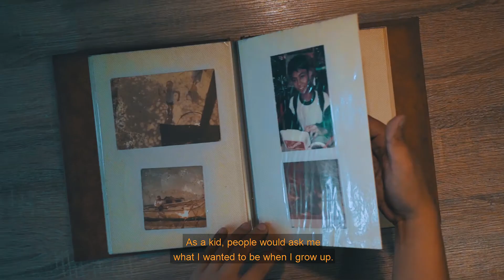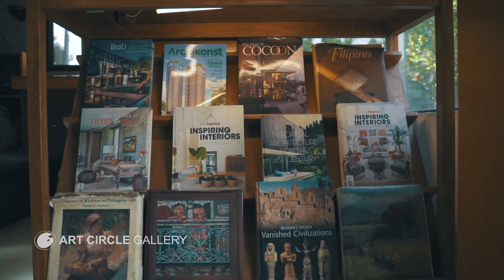IStoryArt: Anton Mahilum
In this series, Anton shares his inspiration behind the colorful and expressive artworks in his latest series: Cityscapes.